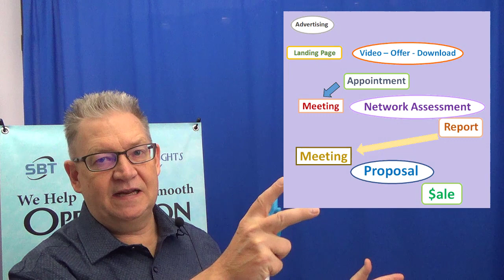SOP: Explore and Exploit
How much time do you spend exploring versus exploiting opportunity?

Timeline -
00:00 Marketing: Explore versus Exploit
00:33 The exploration piece
00:50 The exploit piece
00:55 A perfect example
01:44 Selling a set of services again and again
02:01 When the sales start to slow down
02:13 This exact same thing happens with your marketing
03:02 Every piece of the process has to improve
03:25 Do more exploration when things stop working
03:50 It's a never ending story
04:44 Call to Action